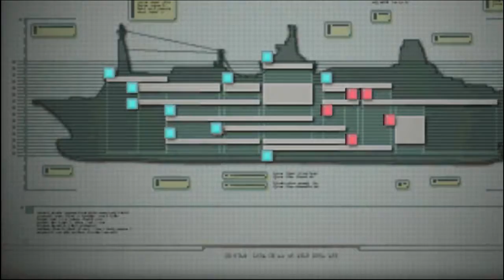Let's Play Resident Evil Reveletions EP 5 *Parte 2* [PC - ITA]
Andiamo a farci una nuotatina. E scusate il lag!